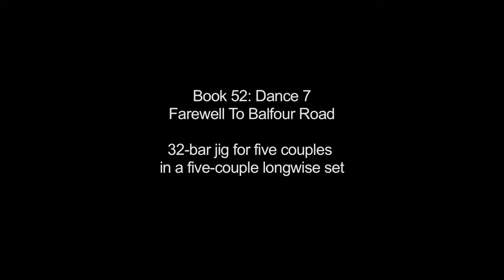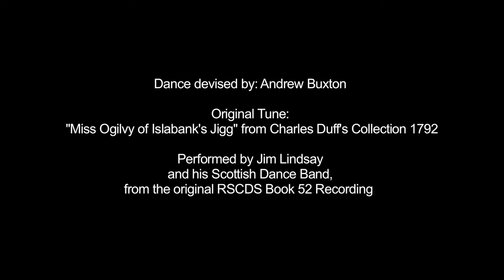'Farewell to Balfour Road' RSCDS Book 52